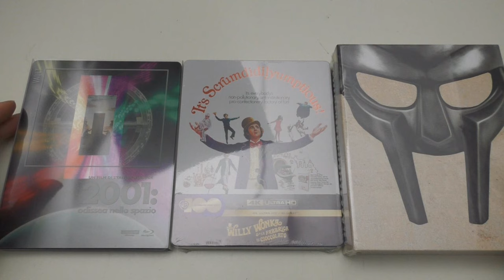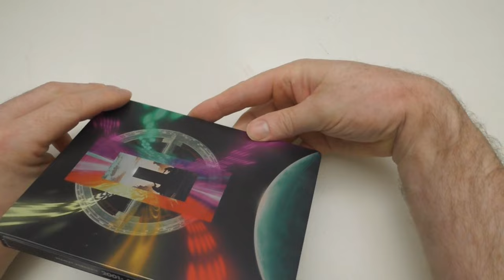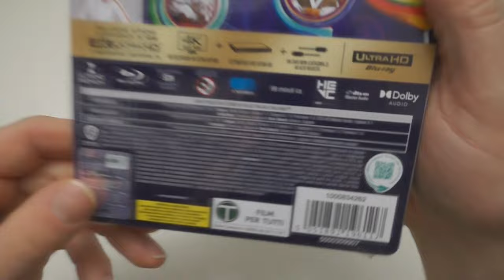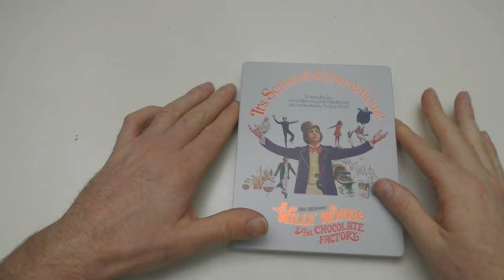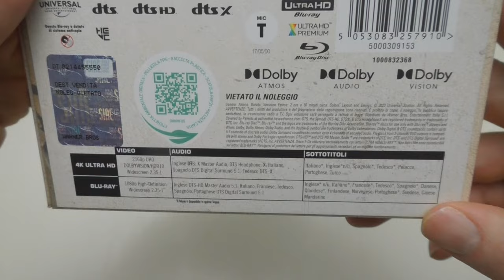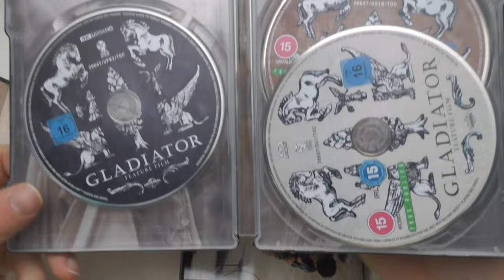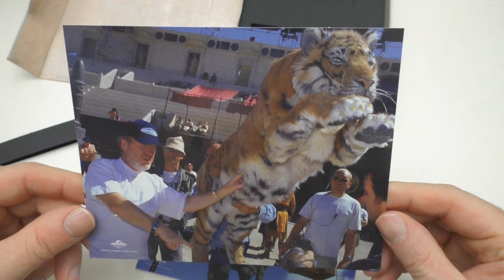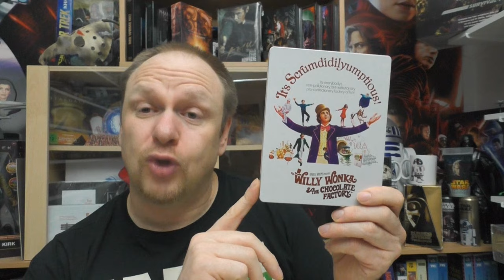Meine AMAZON - BLACK WEEK - DEALS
Heute gibt es mein Update von den
AMAZON BLACK WEEK - DEALS

Was alles in meine Sammlung gewandert ist, seht ihr in dem Video!

Hier kommt ihr zu meinen Shops wo ich alles bestelle:
Amazon.de
Steelbooks:

Hier könnt ihr mir weiter folgen und mich erreichen:
Letterboxed:

Euer Vorhees82